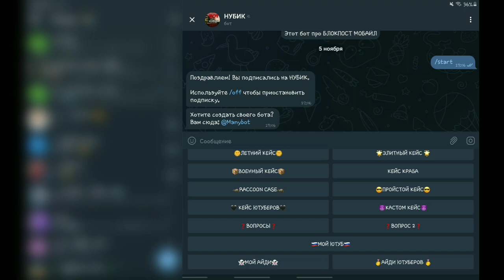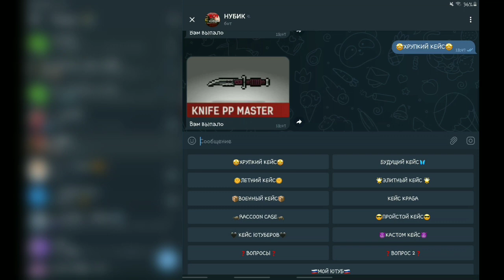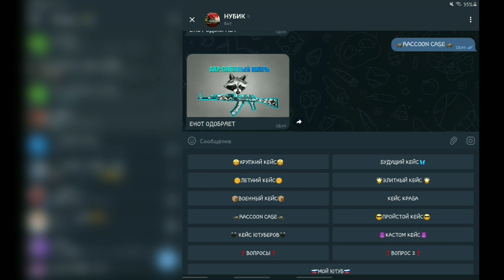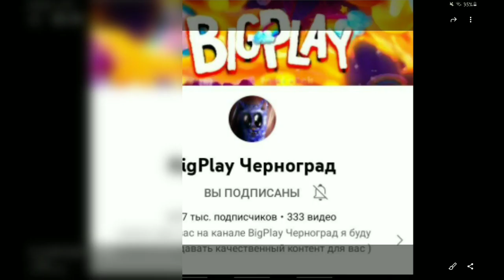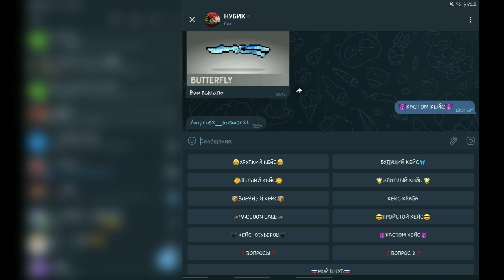СИМУЛЯТОР ОТКРЫТИЯ КЕЙСОВ В БЛОКПОСТ МОБАЙЛ | BlockPost Mobile